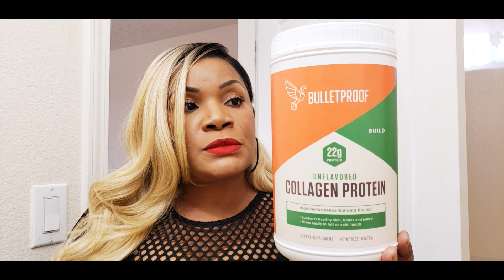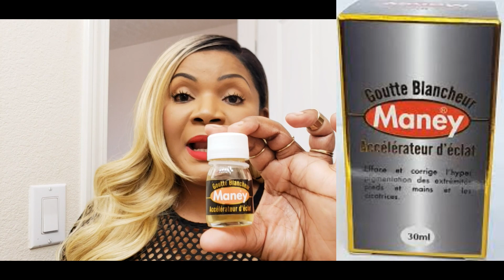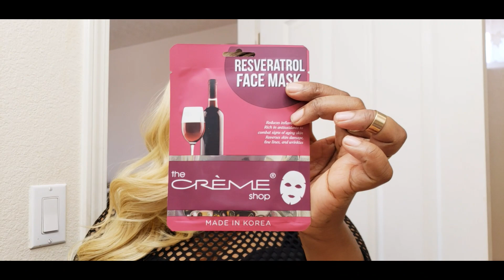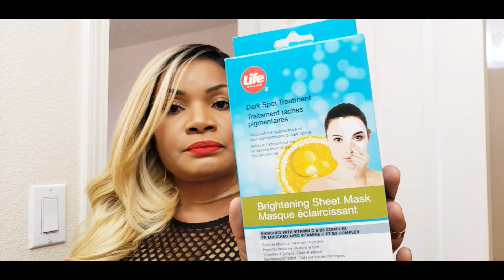MES SOINS DU MOMENT+QUINTO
LIENS DES PRODUITS BN: